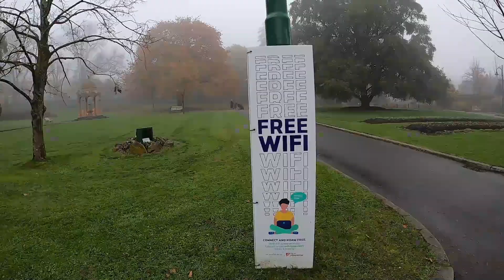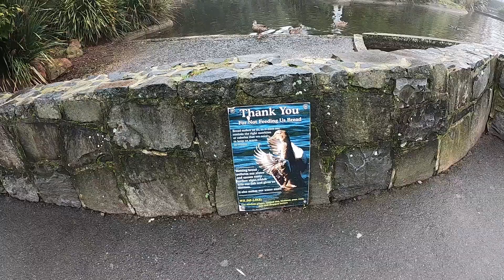Jalan-jalan disaat berkabut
Walaupun suasana sudah hampir kembali normal tetapi di kota belum seramai dahulu apalagi pada saat musim dingin.